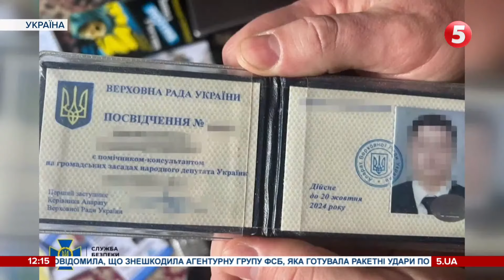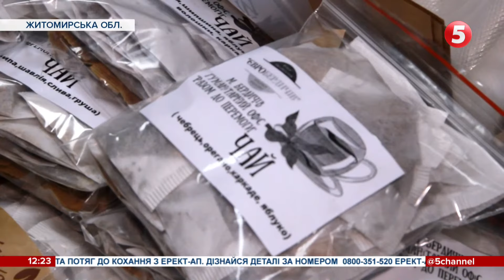Готували ракетні удари по об'єктах "Укрзалізниці": СБУ викрила агентурну групу фсб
Готували ракетні удари по об’єктах «Укрзалізниці» та підбирали працівників в окупаційні адміністрації на сході України. Агентурну групу фсб викрила контррозвідка СБУ, спецоперацію провели у Харківській та Донецькій областях. Затримали 4-х із 8-ми учасників ворожої агентурної мережі. Ще четверо встигли втекти на територію країни-агресорки. За даними слідства, фсб сформувала цю мережу ще до початку повномасштабного вторгнення та активізувала її після 24 лютого. Одного з агентів завербував почесний консул рф у Харкові. Ще один використовував для прикриття статус помічника народного депутата України та посвідчення журналіста. Під час обшуків у їхніх помешканнях правоохоронці знайшли російську символіку та прокремлівську літературу. Крім того, контррозвідники СБУ виявили схрон боєприпасів, який окупанти залишили під час визволення Харківщині.

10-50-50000 - будь-яка сума має значення.

Разом переможемо!
Слава Україні!